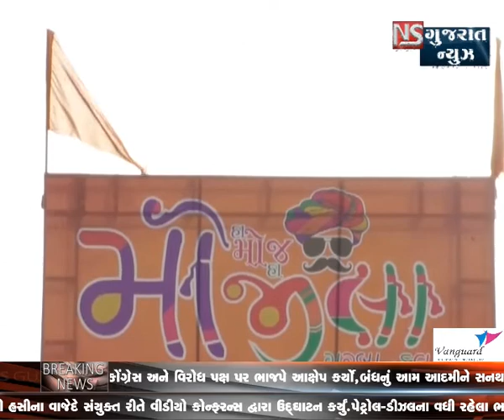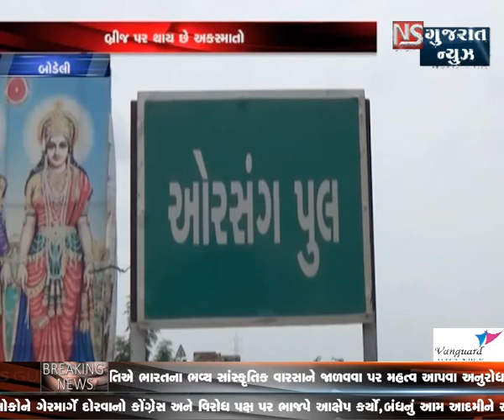KHABAR GUJARAT bulletine - 6 || NS GUJARAT NEWS 11-09-2018